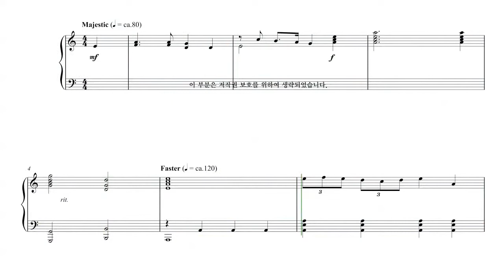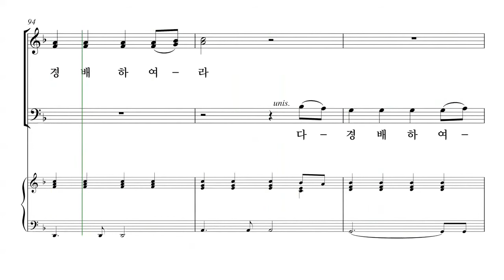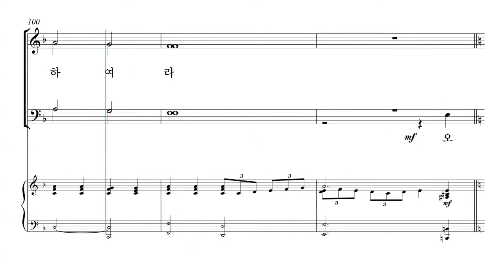[성탄절 칸타타] Tom Fettke '놀랍고 위대한 기적' 01.놀랍고 위대한 기적 파트연습 - S